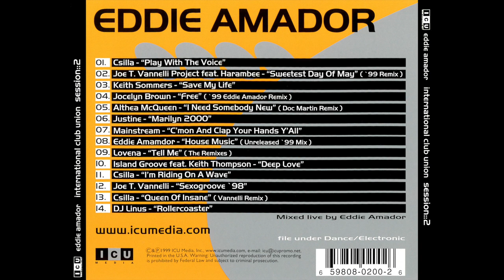International Club Union Session 2